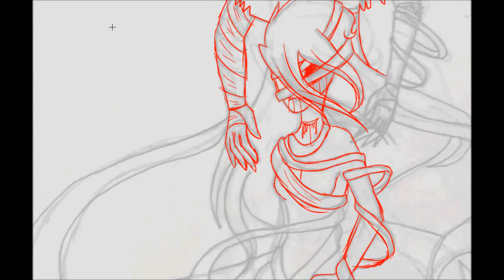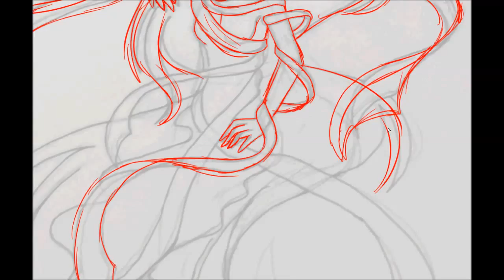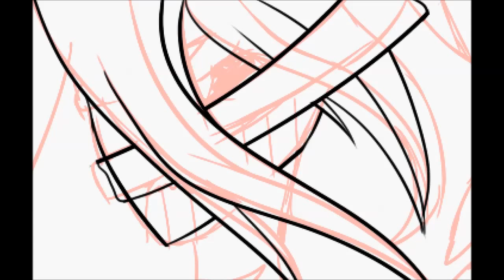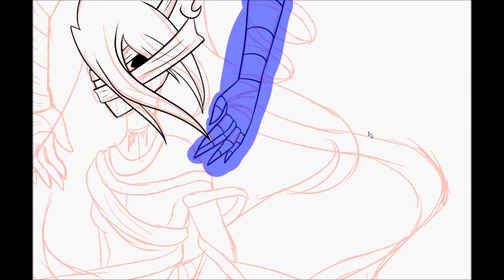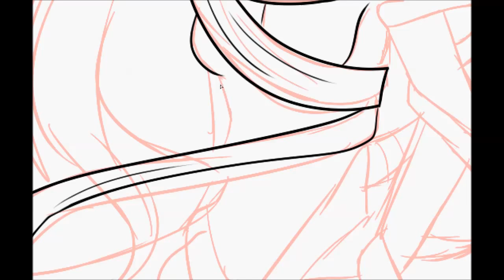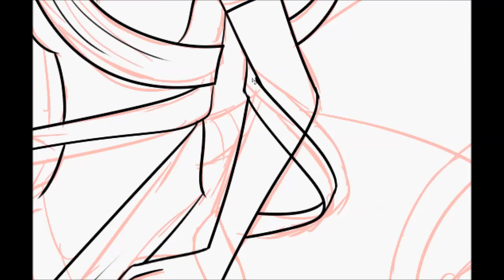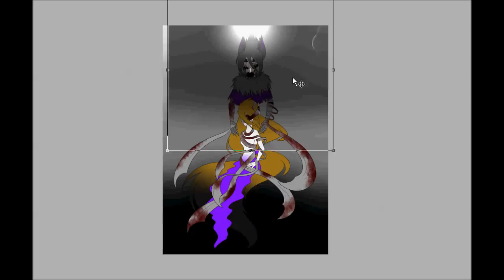No eyes~FNAF's Speedpaint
the soul that is trapped in Zuma

DO NOT ASK FOR A DRAWING IN THE COMMENTS!! FORMS ARE BELOW!! ASK IN COMMENTS AND I WONT DO IT!